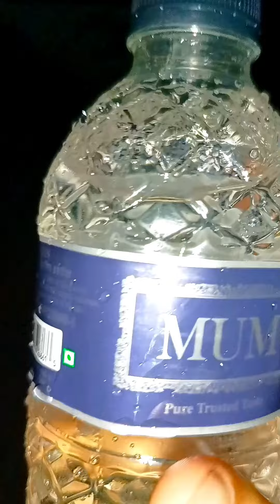ভাইরাল বোতল ফোয়ারা 😃 অবশেষে আমিও 🫣